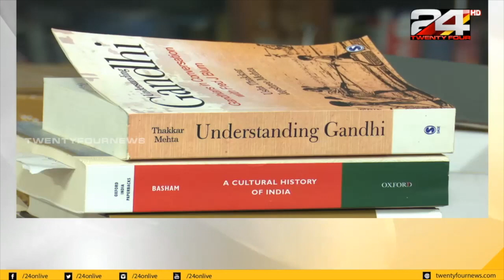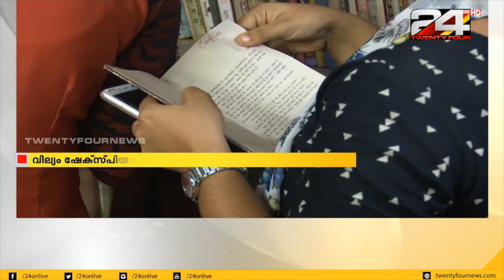ഇന്ന് അന്താരാഷ്ട്ര പുസ്തക ദിനം | 24 News